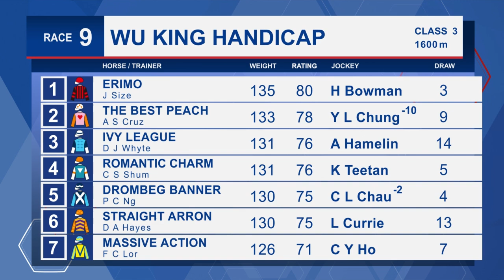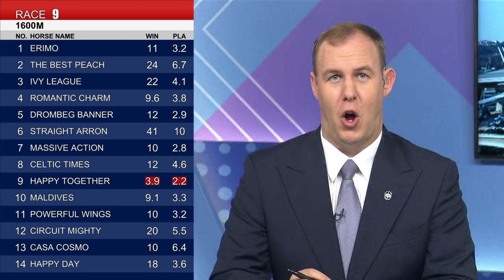[Racing To Win] 22/23 #42 Sha Tin – R9 (5 February)